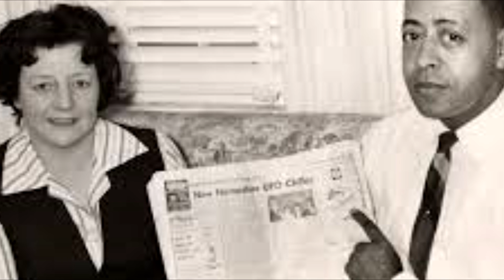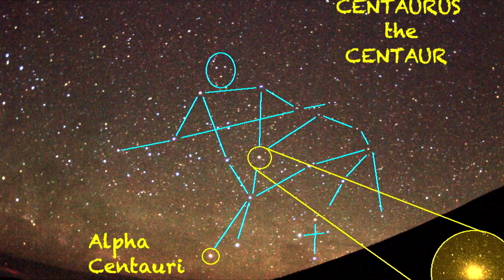Are we alone in the universe? Do aliens exist? - METRONOME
Do Aliens exist? Are we Alone in the universe? Alien life is a big mystery to us, there are many very compelling stories of Alien abductions or UFO sightings, some very believable. Unfortunately none have the evidence that is required to prove them 100% real. I'm not saying that these Alien abductions are fake or made up, on the contrary. However often when I am asked if I believe in aliens or life on other planets. I don’t bring up Alien abductions or UFO sightings. I state the facts. What we actually know about the universe.  In this video I discuss just that. I hope you enjoy.

Sources

Music
Creation by Ross Bugden